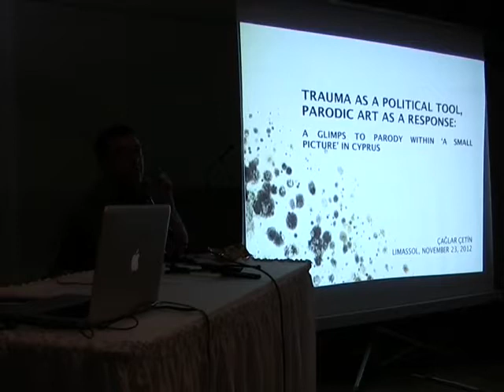Lanfranco Aceti and Çağlar Çetin: Considerations on Reactions and a Small Picture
Lanfranco Aceti and Çağlar Çetin's talk for the NeMe organised conference "Through the Roadblocks," held in the Lanitis Foundation in November 2012.